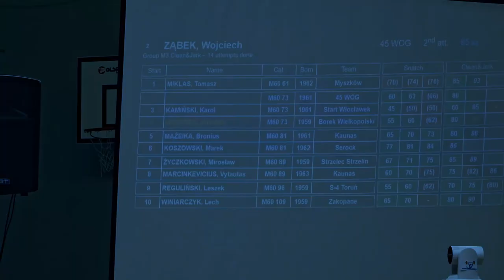Terespol: XXXIII Międzynarodowe Mistrzostwa Polski Masters | Radio Biper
W dniach 2-4 czerwca w Terespolu odbywają się XXXIII Międzynarodowe Mistrzostwa Polski Masters, podczas których w podnoszeniu ciężarów mierzą się zawodnicy w wieku 30-80 lat.